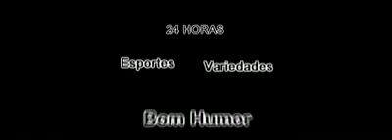TVKajuru - Entrevista com Romário Parte 1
TvKajuru.com 2008